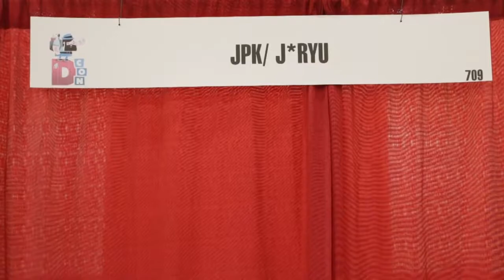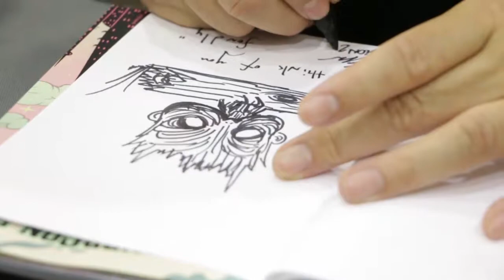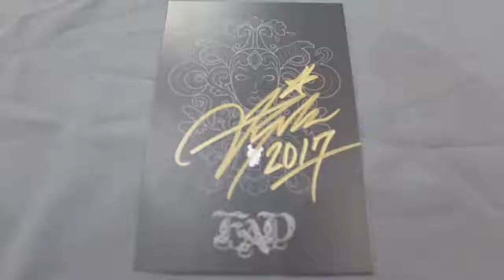Designer Con 2017 JRyuart Interview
I went to Designer Con 2017 in Pasadena, CA and interview the amazing Jryuart.

@JRYUART on Facebook, Instagram, Twitter and Twitch